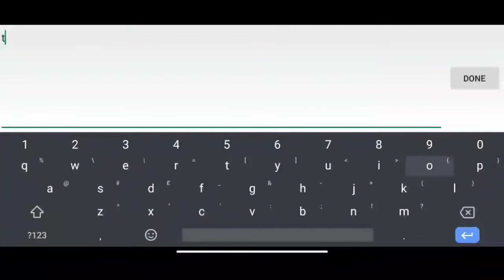Modern Bathroom Design - MINI BLOCK CRAFT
Check out this modern bathroom design!

How to make a bath tub?
How to make a toilet bowl?
How to make a sink?
How to make a shower?
How to make a towel rack?
How to make a mirror?
How to make a toilet paper?
How to make a divider?

Hit like or leave a comment for any suggestions.

Disfigure - Blank
Unknown Brain & Hoober - Phenomenon (ft. Dax & VinDon)
Andreas Stone With Denniz Jamm - Black Sunrise
V O E - Giants

Video Editor: KineMaster Prime